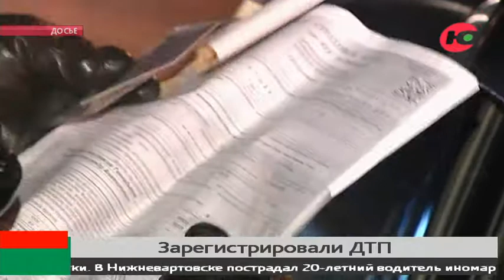18 водителей в Югре оштрафовали за выезд на встречку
Трое человек получили травмы в ДТП на дорогах Югры в минувшие сутки. Так в Нижневартовске пострадал 20-летний водитель иномарки, когда в его машину врезалась «Лада»: водитель отечественного автомобиля не убедился в безопасности манёвра.